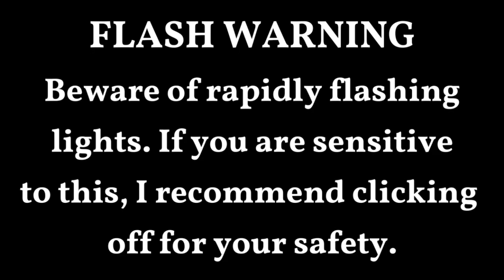Jiren vs Sasuke | Mugen Ragnarök - Season 3: Match 7